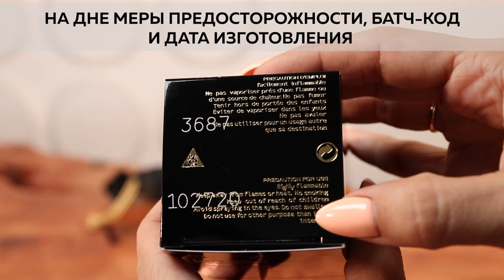Montale Mukhallat | Как выглядит оригинал?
В рубрике «Как выглядит оригинал?» мы делимся информацией, которая поможет безошибочно определить оригинальность парфюма Montale Mukhallat.

Из данного видео вы узнаете:
1. Как упакован оригинальный парфюм
2. Как выглядит крышка и флакон
3. Какие ноты парфюмерной композиции
4. Какой стойкостью и шлейфом обладает парфюмерная вода
5. Где можно купить 100% подлинный парфюм